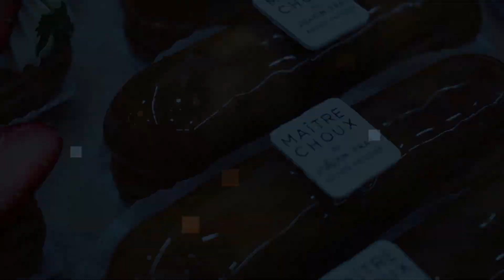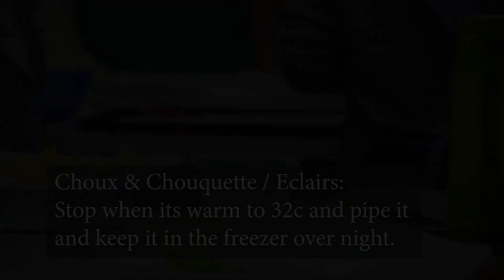HOW JOAKIM PRAT